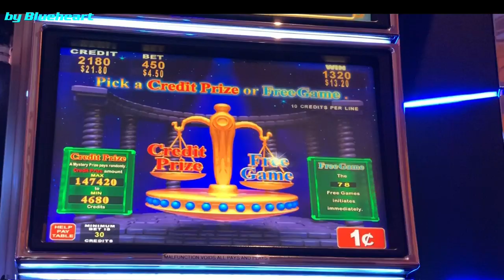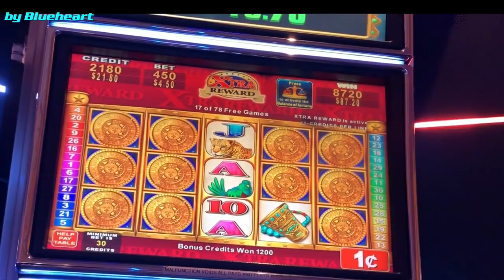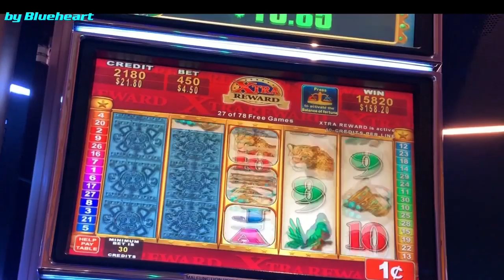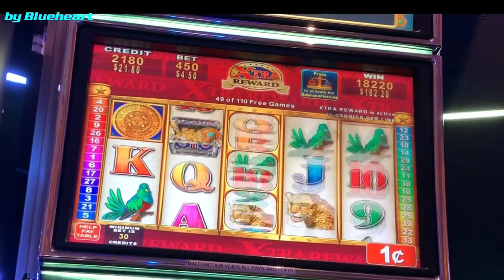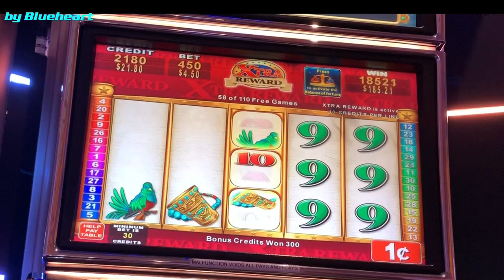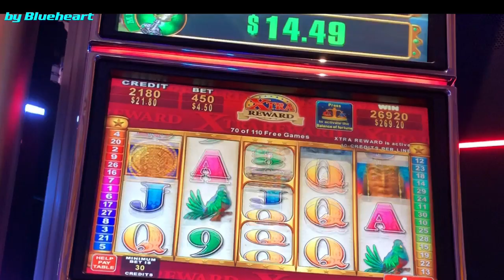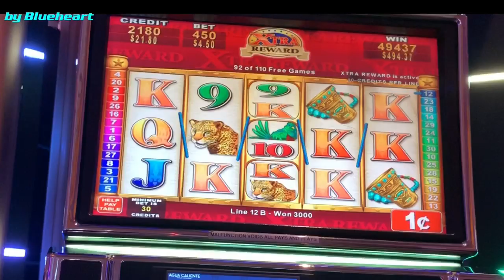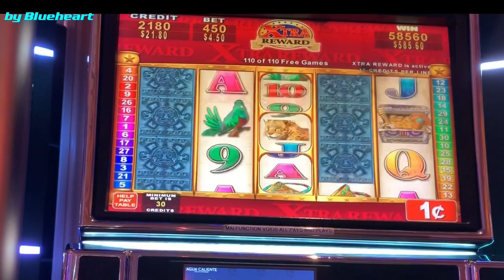MAYAN CHIEF slot machine MAX BET BONUS BIG WIN!!!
This is Mayan Chief slot machine max bet bonus win.
I was playing with $2.25 bet level and not much happening, I have decided to go for max bet and this happened.